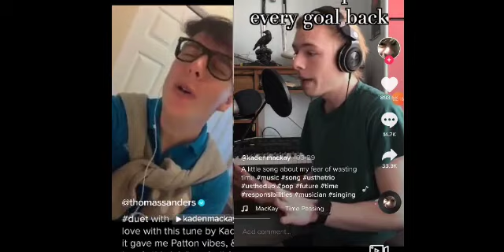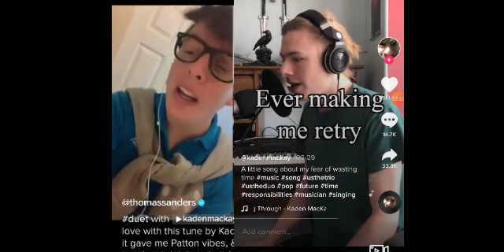Patton Morality Sanders Sings!! 'Can't the Future just wait.'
Thomas made a Tiktok video singing a melody  that i think is titled 'Can't the future just wait', by Kaden Machey, dressed as Patton. I decided to make a video and post it on here. Along with a Duet at the end featuring Thomas and the Creator of the melody singing the song together.